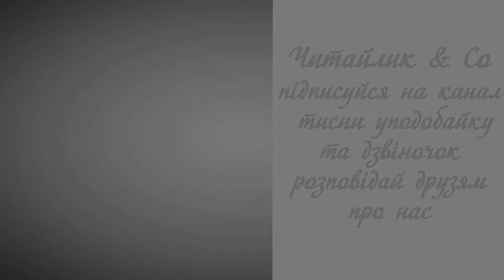Казка про друга - Марія Чумарна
Пропоную для вашої уваги це відео із  прозовим твором українського автора Марії Чумарної "Казка про друга". Бажаю приємного перегляду та задоволення від прослуховування.
Предлагаю вашему вниманию это видео с  прозаическим произведением украинского автора Марии Чумарной "Сказка про друга".